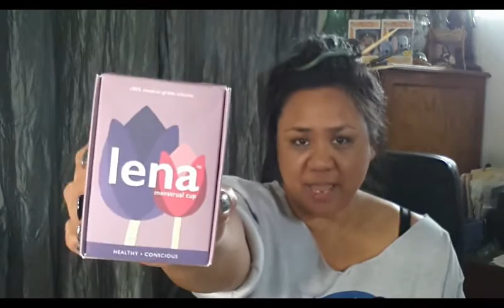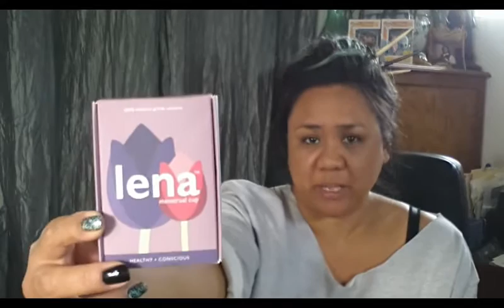#‎MenstrualHygieneDay‬ Specials :D Lena, Super Jennie & EvaCup - Menstrual Cups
Specials for MenstrualHygieneDay and Memorial Day Weekend.
menstruationmatters May 2016. Includes my own personal menstrual hygiene story :)

Lena on Amazon
Use the code LENAXMHD @ check out (on Amazon)

Enter code: SJMDAY2016 at check out

Feminine Wear on Facebook..make sure you "Like" them for updates and discounts! :D

I purchased ALL of these cups with my own money and am not paid in anyway. These are my honest opinions and reviews as I find them on each of these specific Menstrual Cups.